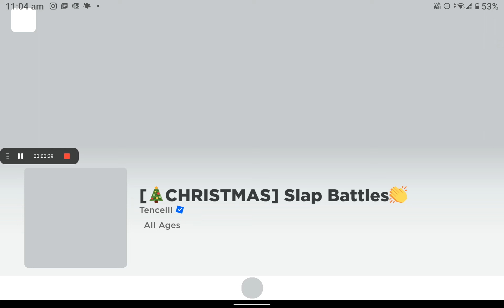Christmas update- Part 1